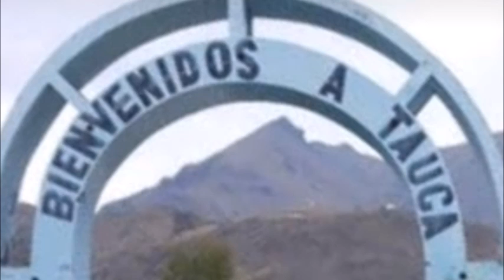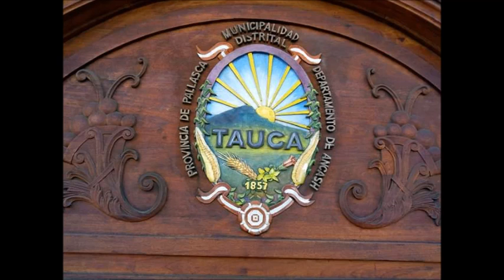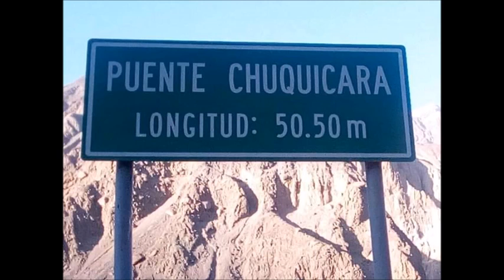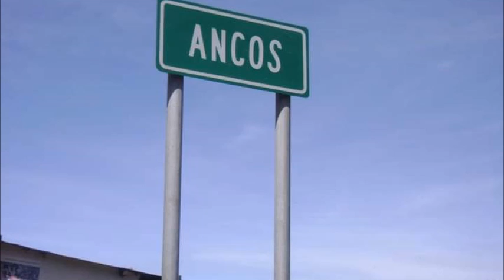Los Mensajeros de Tauca - Mix de los Mensajeros de Tauca.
Musica de tauquina.
Distrito de Tauca, Provincia de Pallasca, Departamento de Ancash.
Video de dedicado a todas las tauquinas y tauquinos del mundo.
Para ti Linda Tauquinita .
Canciones :
Los Mensajeros de Tauca - Aguacerito.
Los Mensajeros de Tauca - Aguita del rio Santa.
Los Mensajeros de Tauca - Al rayar la Aurora.
Los Mensajeros de Tauca - Ay perla perlita.
Los Mensajeros de Tauca - Cholita pollera verde.
Los Mensajeros de Tauca - Cielo Ancashino.
Los Mensajeros de Tauca - Cielo Serrano.
Los Mensajeros de Tauca - El Huaquero
Los Mensajeros de Tauca - El sombrerito
Los Mensajeros de Tauca - El viajero
Los Mensajeros de Tauca - Fiesta de Agosto
Los Mensajeros de Tauca - Fiesta de Santo Domingo.
Los Mensajeros de Tauca - Linda Serrana
Los Mensajeros de Tauca - Mandame quitar la vida
Los Mensajeros de Tauca - Mi despedida
Los Mensajeros de Tauca - Nunca llegara el sueño.
Los Mensajeros de Tauca - Quien es aquella señorita
Los Mensajeros de Tauca - Sirvame otra copa.
Los Mensajeros de Tauca - Tierra ancashina
Los Mensajeros de Tauca - Tierra macatina
Los Mensajeros de Tauca - Tomando cerveza
Los Mensajeros de Tauca - Tus lindos ojos.
Con cariño para Ustedes.
Alberto Calixtro Callan.